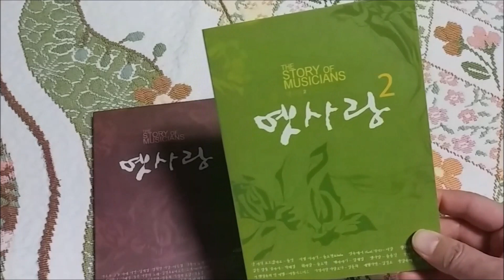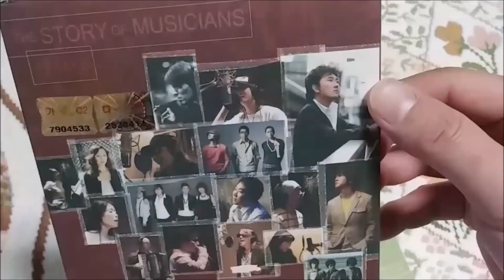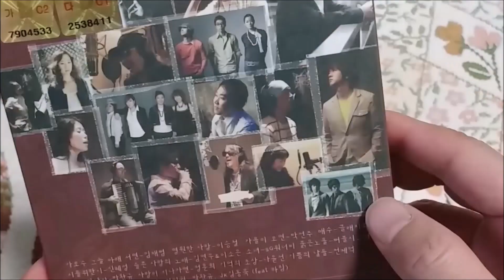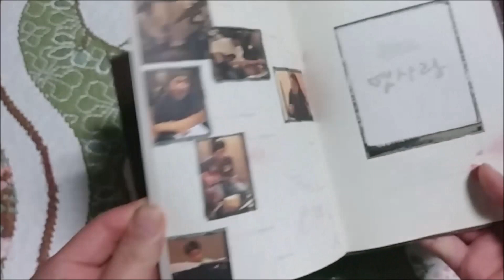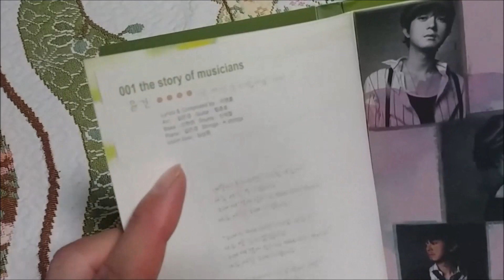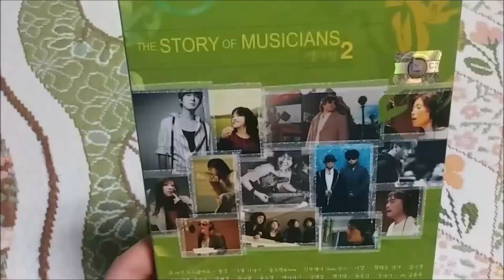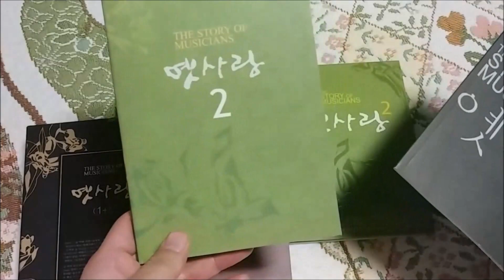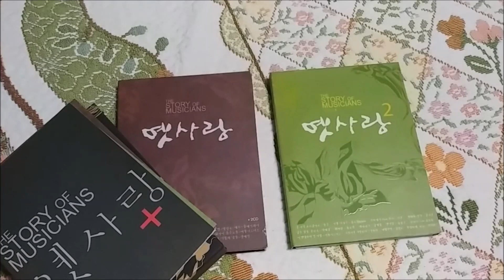명곡이 가득한 소장가치 충분한 CD 소개, 옛사랑 1&2 음반 (작곡가 이영훈 작품집)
[빈티지 오디오 장비 리뷰, 오디오 자료 연재, 위대한 아티스트 리뷰, 힐링 뮤직 감상]
[Vintage audio review, Collection of audio datas, Great Artist review, Listening to healing music]
@Subtitles are supported in English. Please turn on the ENG-SUB.
   (자막 지원 == 한국어, 영어)